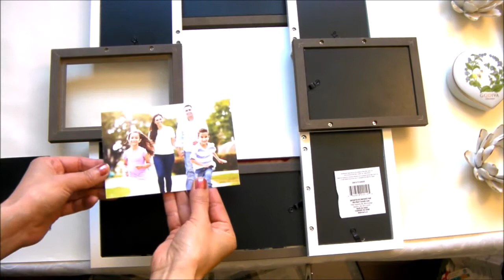Christmas Decorations & Ideas/Create Family Cohesion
What kind of decoration can create family cohesively?
Dear Friends，
The Holiday is coming and it is time to reunite with our family. for me, Christmas is really the happiest time of the year. I remember that every time when I visit my parents' home, one of my favorite things was to look at our family photos. From childhood to growing up, how much joy and precious moments were recorded by clicking the camera. they are showing me how much Mom & dad love us and my sibling played together and fought together, which brings back our sweet memories. My mother is very intelligent. She always put those beautiful memories with a picture frame on the wall. When we reunite, we could always have endless memories talking as soon as we stood in front of the picture frame. I was very nostalgic for that wonderful moment, that warm family photo frame always brings the family together, we chat and laugh, so cheerful and so joyful!

Today, when Christmas is coming, let's make a Christmas family photo frame together. Happy Merry Christmas to you and your family!

I wish you a Merry Christmas and may this festival bring abundant happiness and joy in your life!